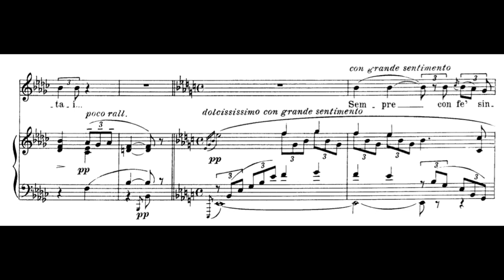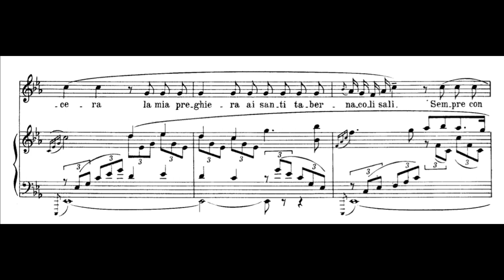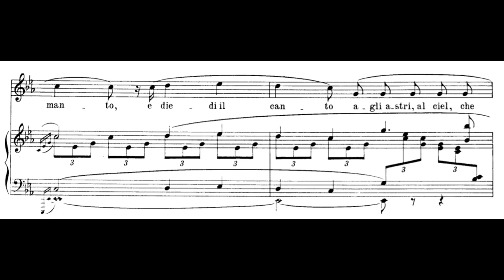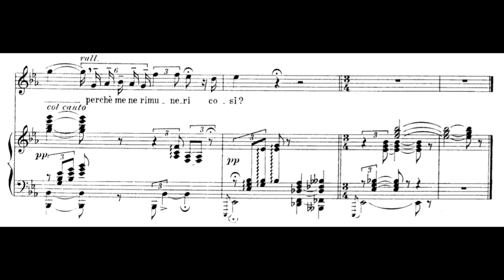Vissi d'arte (Tosca - G. Puccini) Score Animation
Angel Blue, soprano
Daniel Schlosberg, piano